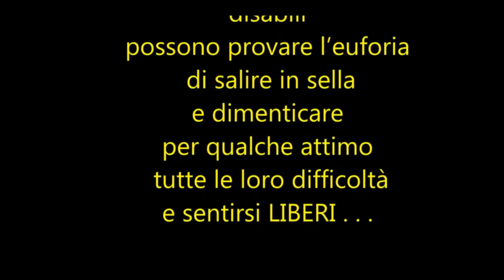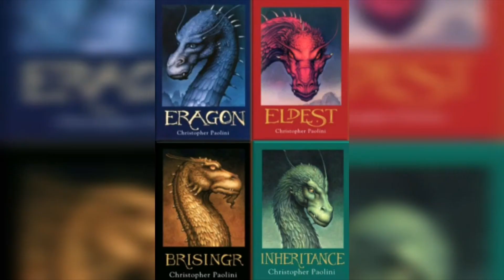Libri.02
Recensioni in RIcreazione